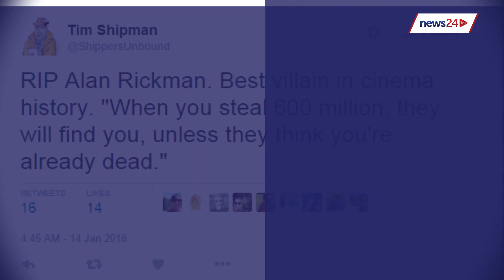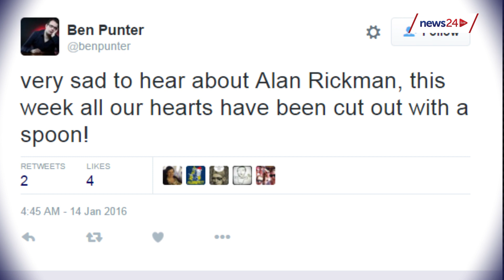Fans pay tribute to beloved Harry Potter star, Alan Rickman, dead aged 69